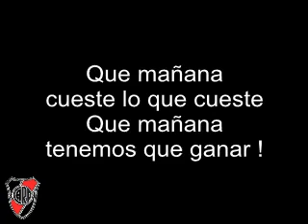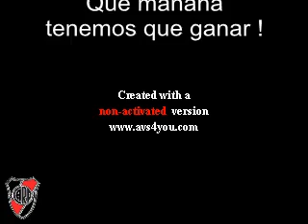pretemporada dia 16x